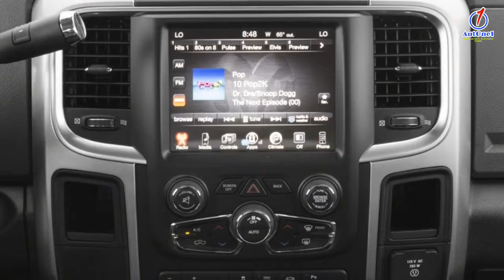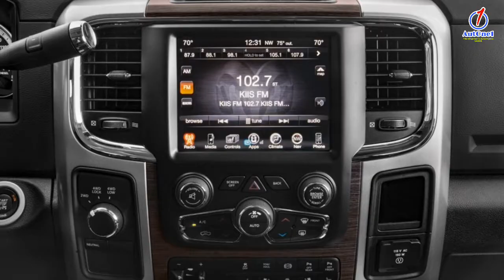2018 RAM 2500: Limited Tungsten, Harvest editions available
◇ Good Fit For
》Off Road Shoppers
》Towing

◇ Popular Competitors
》Ford F-250
》Nissan Titan XD
》Ford F-350